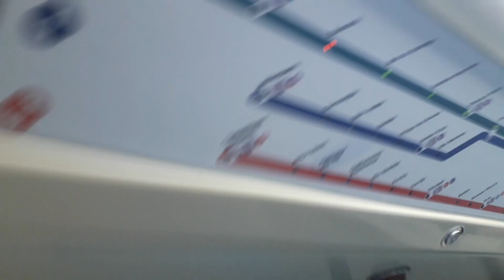O J42 está com PA novo | Trecho entre Sacomã e Vila Prudente - Linha 2 Verde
Filmado no carro J426
Data: 07/10/19